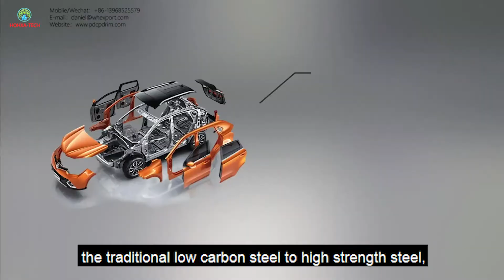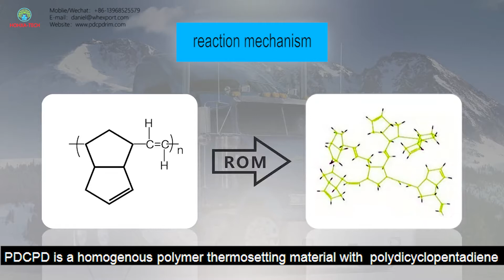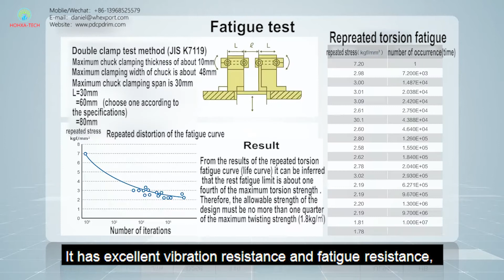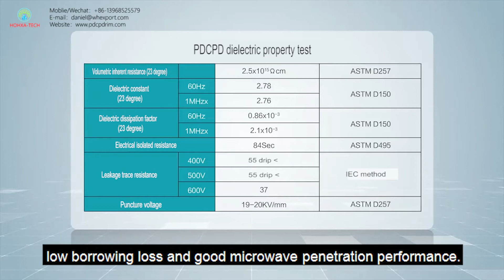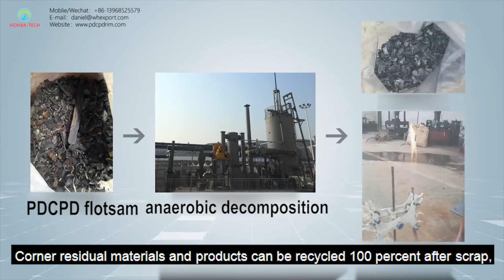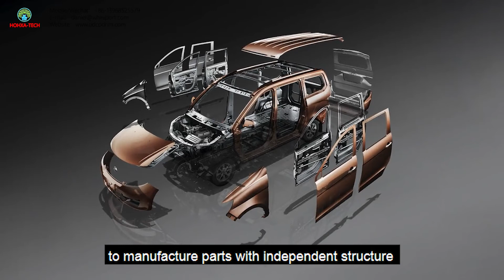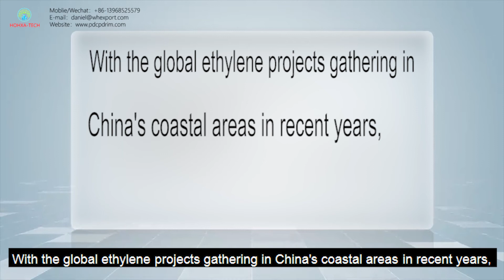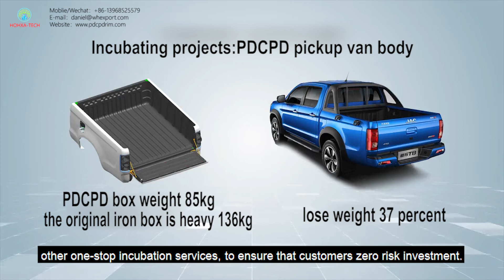PDCPD NEW MATERIAL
PDCPD is a thermoset that excels in the most challenging conditions in the field.
From engine covers and fenders to hoods and bonnets, PDCPD is truly the beauty AND the beast, combining high surface quality and radio transparency with excellent mechanical properties, outstanding damage tolerance, and corrosion resistance.

Pdcpd-rim specifically refers to Polydicyclopentadiene materials or products formed by opposite mold reaction injection

It is a combined forming scheme optimized by multi link systems such as raw materials, equipment, molds, process and energy efficiency. The program

High physical properties were directly obtained by using polycyclic olefin two-component thermosetting resin dominated by dicyclopentadiene (DCPD)

PDCPD products have the best embodiment of industrialized manufacturing of "more, faster, better and more economical"

The choice of vehicle lightweight materials is a system engineering. At present, the lightweight of automobile is gradually transformed from the traditional low carbon steel to high strength steel, aluminum magnesium alloy and various non-metallic polymer composite materials, has achieved a lot of practical results and experience summary. High strength steel, aluminum alloy to make the vehicle body bearing structure, such as girder, chassis, body frame and so on. It is undoubtedly the best choice for lightweight vehicle main structure. However, the forming and welding of thin body parts are very troublesome and difficult, and the poor repairability is also the pain point. Carbon fiber, FRP and other composite materials have excellent performance in the application of static load. However, in the application of dynamic load, composite materials such as carbon fiber and glass fiber reinforced plastics are brittle materials of various anisotropy. Not only in the structure design, stress analysis and other aspects of great difficulties and challenges, but also in the stability of performance and service life is difficult to guarantee. Especially edge mouth, embedded connection and other stress concentration parts, easy to crack. In addition, environmental protection problems have been carbon fiber, FRP and other composite materials difficult to overcome.
PDCPD is a homogenous polymer thermosetting material with polydicyclopentadiene as the backbone and network crosslinking structure. It has the overall advantages of excellent performance, excellent technology and green environmental protection. The material has a fracture elongation greater than or equal to 5%, an elastic deformation rate greater than or equal to 5%, a tensile strength greater than or equal to 45 mpa, and a bending modulus of 1.9-2.1 mpa. It is a ductile material based on elastic deformation, with high modulus, high impact resistance, high creep resistance and high and low temperature resistance outstanding characteristics, known as an incredible material, is the vehicle secondary stress components and the most ideal lightweight material covering parts. It will be a revolution in lightweight materials for cars. PDCPD materials and traditional carbon steel materials are ductile materials, and metal materials can be equal steel, equal strength structure design conversion. Under dynamic load, the same safety factor can be taken. Through theoretical calculation and practical testing, a one millimeter thick carbon steel plate can be replaced by a five millimeter thick PDCPD plate to achieve the same stiffness and strength. By optimizing the structure design, the weight can be reduced by more than 40 percent.

WE ARE THE THIRD MANUFACTURER FOR THIS TYPE OF MATERIAL IN THE WORLD.